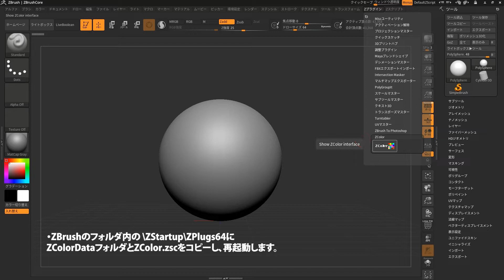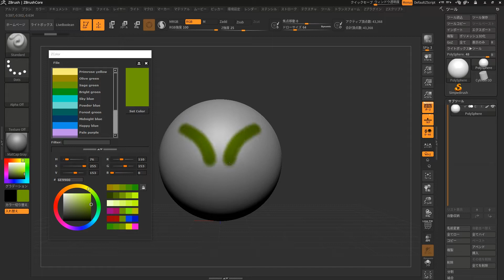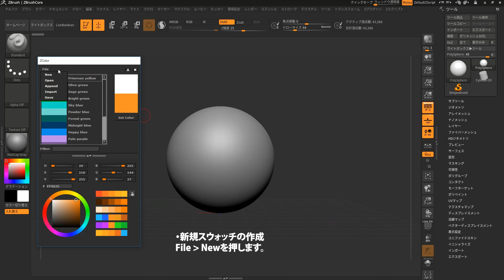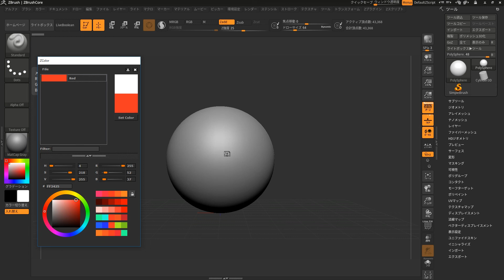ZBrush プラグイン解説 "ZColor"について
今回は2018年のZBrushSummitで公開されたZBrush のポリペイント用のパレットの拡張プラグインとなる、"ZColor"を行わせていただきます。

ZBrushの外部からスポイトなどで色を拾える他、スウォッチとして登録を行い、他のアーティストとの共有を行えるようになります。

ZBrush /ZBrushCoreの基礎解説チュートリアルシリーズ